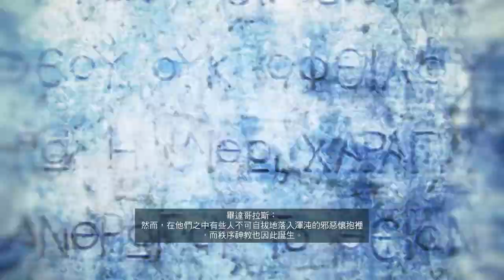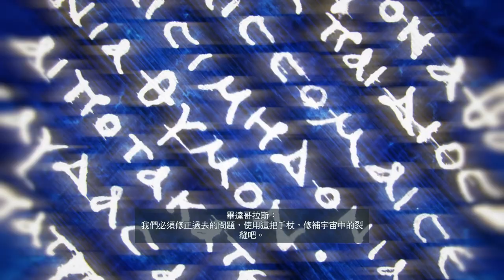刺客教條 奧德賽 P21 Assassin's Creed Odyssey【老頭】